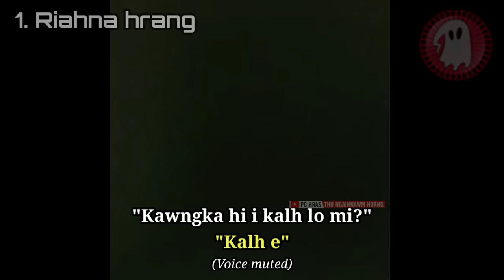Mizo thil lak fuh mak - 7 (Submitted by Thlahrangers)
Part 7 : Supernatural incidents of Mizo people and is for the purpose of information, education and entertainment. It does not contain nudity or sexually explicit, harmful or dangerous content, and is not violent or bloody, does not provoke hatred.

Music Created By : ErikMMusic
Song Title: High Atop The Tower